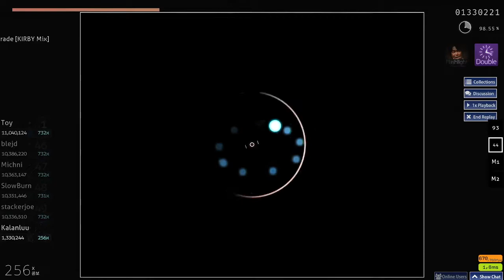osu! Girl in byakkoya DTFL FC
Fun value = 📈